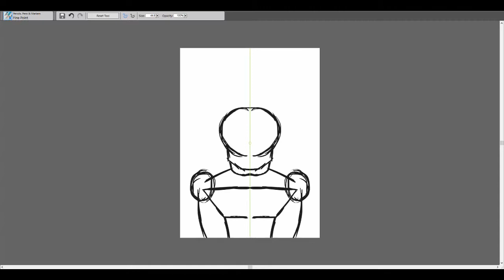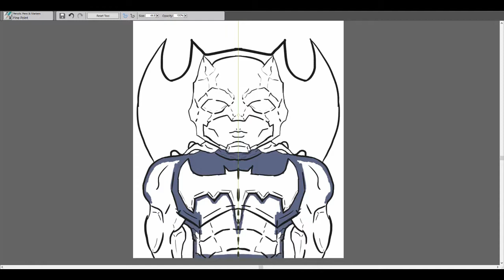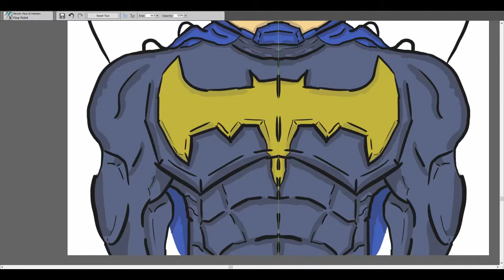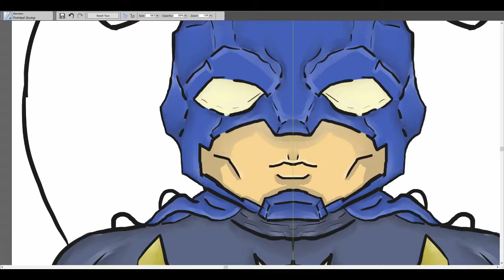Batman Fan Art//Speedpaintig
and 'REFLECT' Old School Rap Beat | Chill Old School Hip Hop nstrumental produced by Chuki.